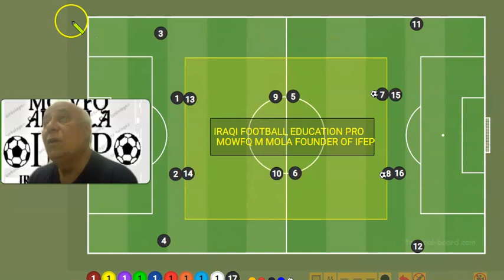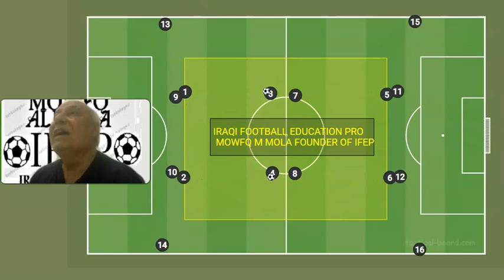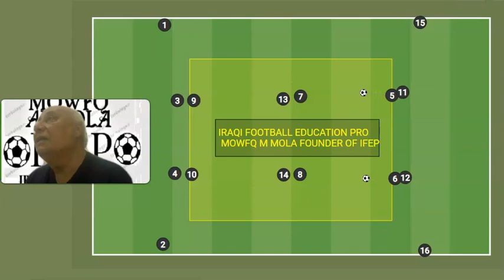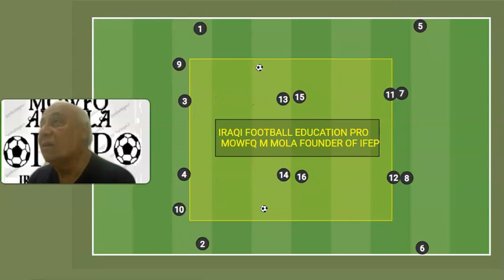IRAQI FOOTBALL EDUCATION PRO - DR MOWFQ MAJEED AL MOLA